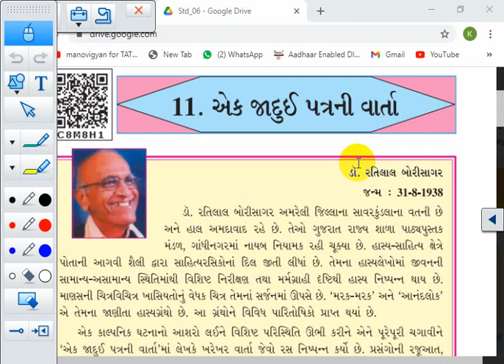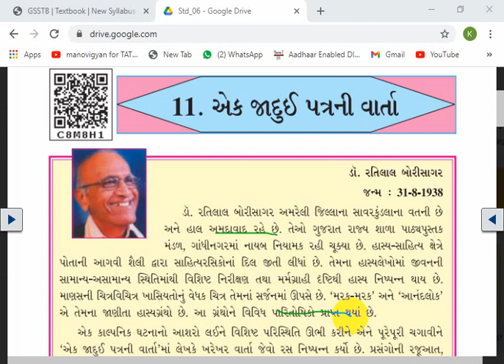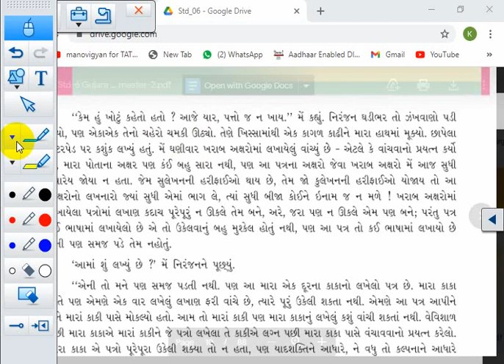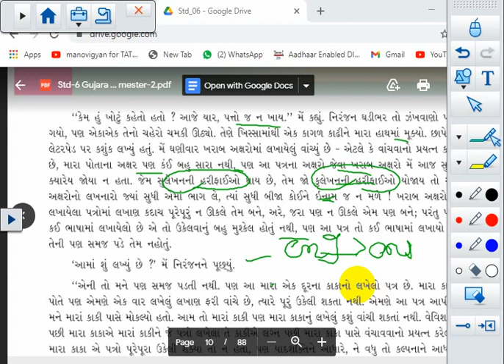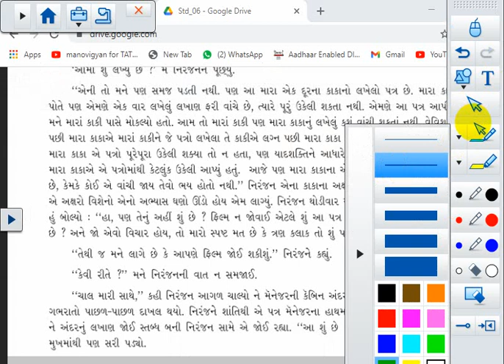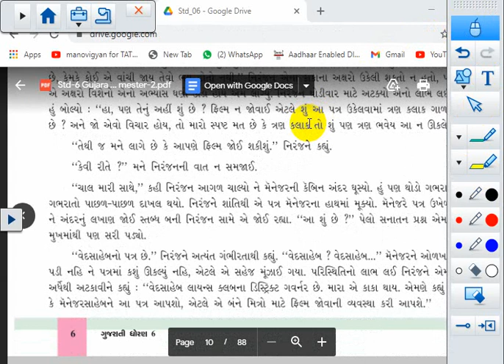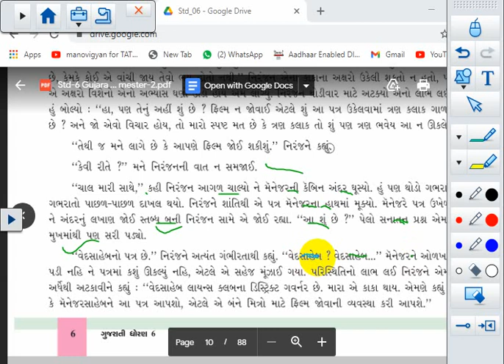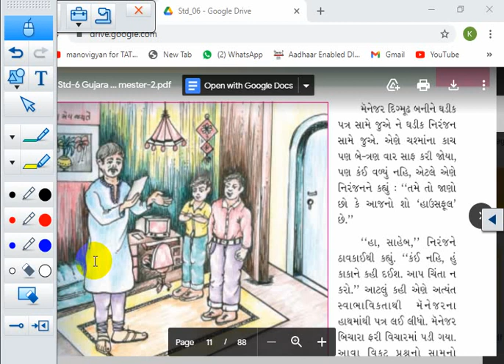STD 6 || GUJARATI || CH 11 || SEM 2 || LEC 1